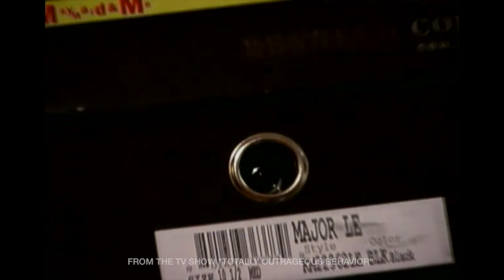HIDDEN CAMERA CATCHES THIEVING ROOMMATE!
When a man suspects his roommate of stealing cash from his cache, he hides a hidden camera in his bookshelf. Sure enough, the sticky-finger friend is caught in the act! But the best part is when he notices the camera and tries to cover his tracks!